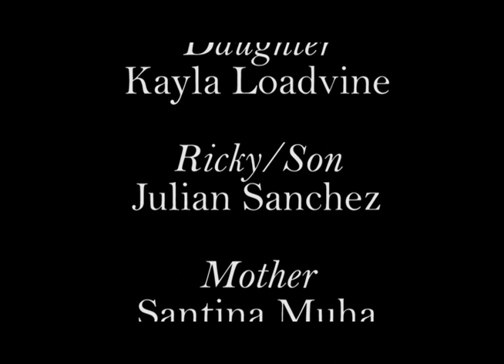Dog Days - 2017 Easterseals Disability Film Challenge Entry